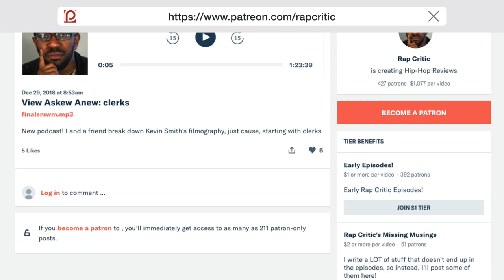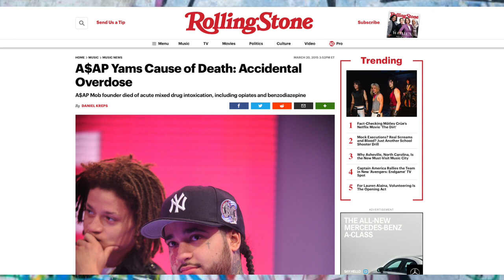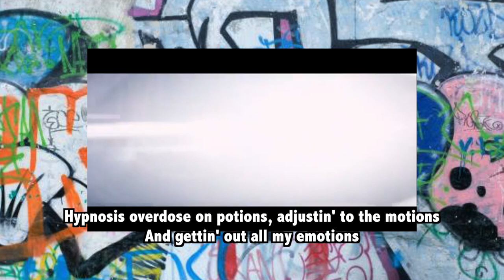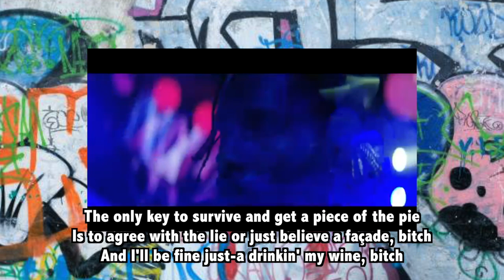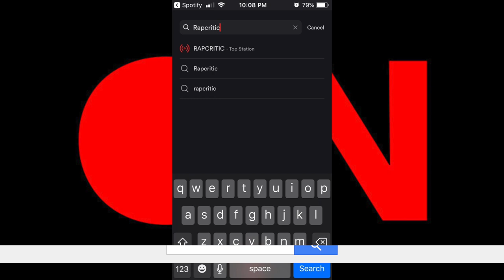Rap Critic A$AP Rocky - Everyday (PATREON REQUEST!)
Want to support the show or request a review!

RapCritic reviews Everyday by ASapRocky ft.